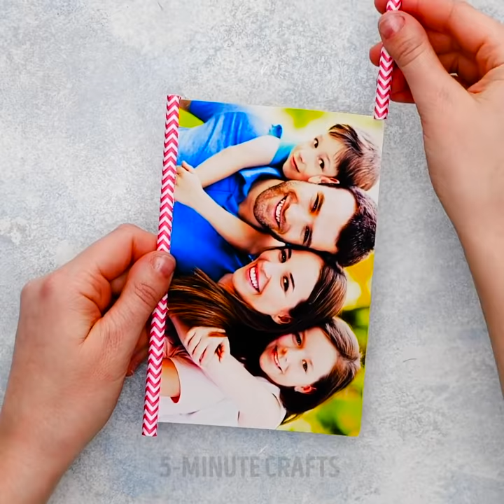27 COOL WAYS TO REUSE OLD STUFF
Timestamps:

0:01 - how to reuse old toys
3:12 - recycled clothing hacks
7:46 - simple ways to recycle straws